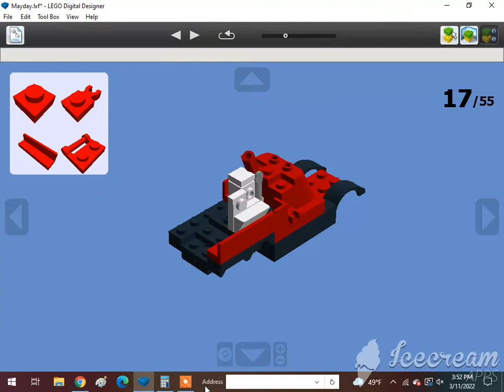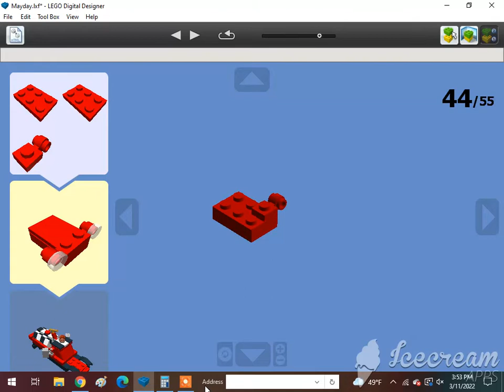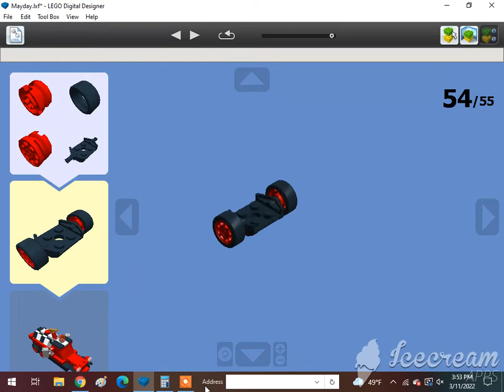How To Build A Lego Mayday (Planes (franchise)🇺🇲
Requested by @Alex Canine. Subscribe to @ISA BEAR AND NATE, @Tom Antell, @Jase Boyer, @rust, @The Iron Legion :P, @Reid the navy engine, @ThomasFan13, @Tristan Rupert, @Brandon The Werehog Engine, @Daniel the Lbsc tank engine, @Karkaranos Builds, @Kidfnaf2.0, @Frank D, @Victoria Railway Videos, @KyleJBAwesomeness 2001 – Official Channel, @Atlas the number 5 MSR, @Khai Trains Fun Animations, @MrBLUERANGERHERO, @Nigel the blue hall class Productions, @SuperSonic Ti, @Kurbs, @Nicolas Cruz De Carvalho Paz, @Elec Man, @Caley Simp, @Great Eastern Railway Y14 Class (R.I.P), @Alex Canine, @Brodster, @ThomasTheTankMan231 Studios, @William pulfer-melville, @Mason Solo McFly, @Carson donated 200 through super chat, @: Jan4apes :, @Herpa BG, @Lego Studio, @Cameron The Hedgehog 261 YT, @Lol lol, @CometBricks, @Aiko Himutji, @Nico el Latino, @foxyfox _fan858, @CEO, @Ryan Kirschbaum, @Jason Adams, @Edward and Harriet, @Kaipu #3, @Christopher’s Trains & Trucks, @Jake Fussell, @One Track Mind, @Legoboyz21, and @Loki & Goose.